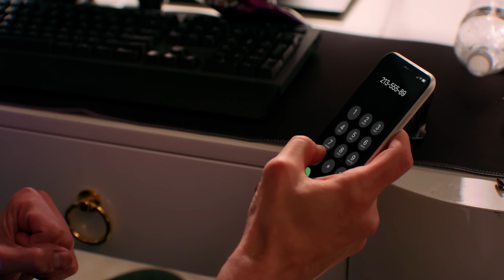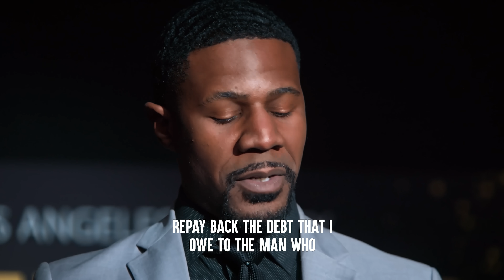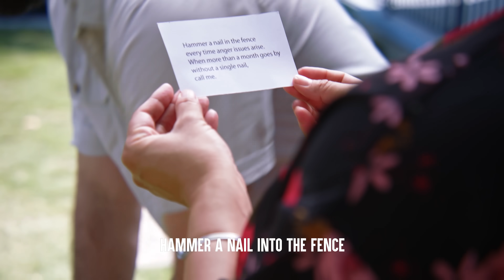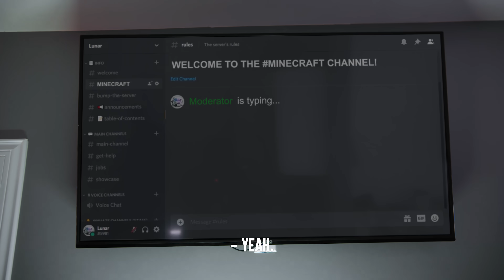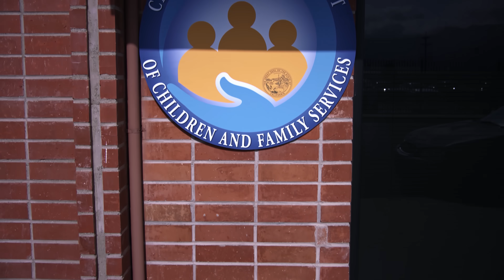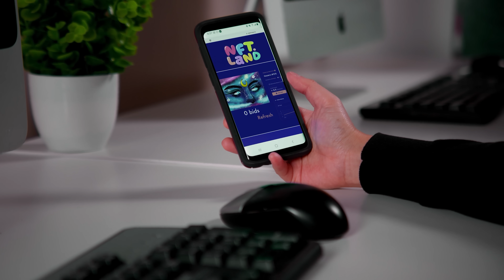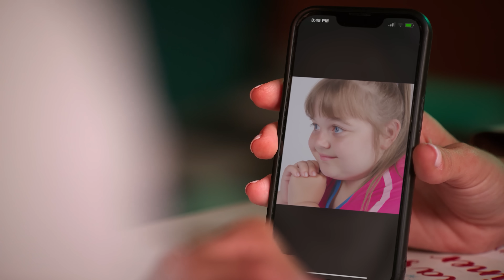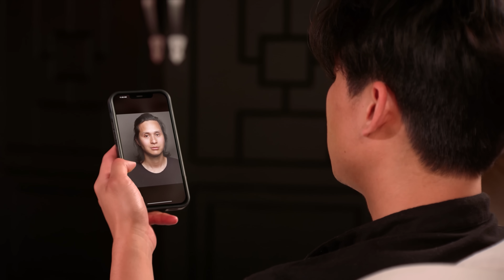Kids Getting Kicked Out by Parents | Dhar Mann Bonus Compilations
CHAPTER:
2:22:96   Recommended Video To Watch Next